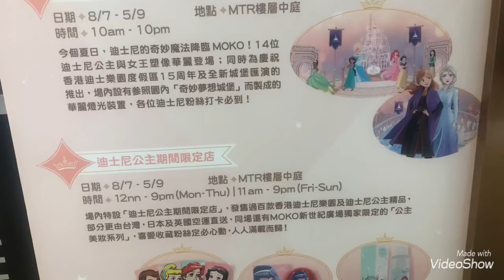Disney Ultimate Princess Celebration at Moko the plaza where next to Mong Kok east MTR station